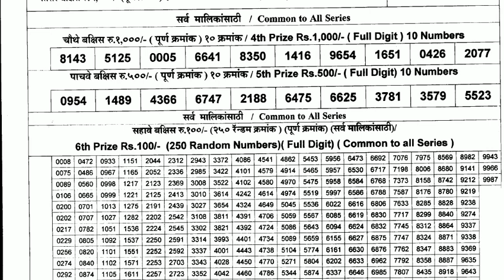MAHARASHTRA GAJRAJ MONTHLY LOTTERY DRAW RESULT 4:00 PM 24/06/2023 MAHARASHTRA LOTTERY LIVE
महाराष्ट्र गजराज मासिक सोडत